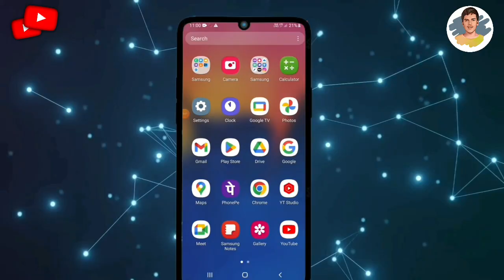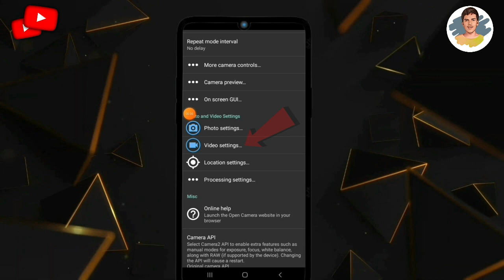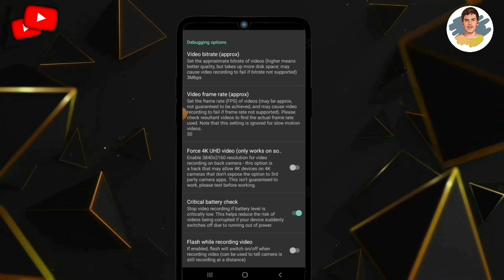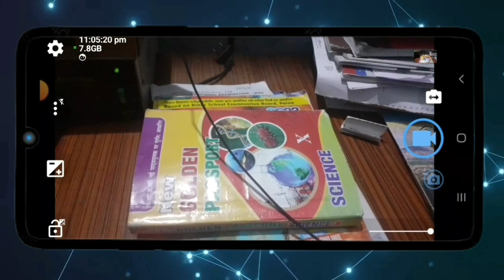🔷Open Camera Setting | Open Camera Setting For YouTube Videos | Open Camera Kaise Use Karen✅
Hello दोस्तों___FRIENDS,

हमारे चैनल पर आपका स्वागत हैं। इस चैनल पर हम वीडियो एडिटिंग, Technology related video हमेशा Upload करते रहते हैं जिसके द्वारा आप आपने एडिटिंग skills को और ज्यादा improve कर सकते हैं इसके साथ साथ इस चैनल पर upload होने वाली हर वीडियो आपको Youtube Carrier में बहुत Help करूँगा।

धन्यवाद!

open camera setting for YouTube videos

open camera kaise use Karen

open camera settings for boya mic

open camera app tutorial

how to use open camera

open camera tutorial

how to use open camera app

open camera app settings

open camera mic setting

open camera tips

open camera external mic not working

open camera all settings

Technical Krit